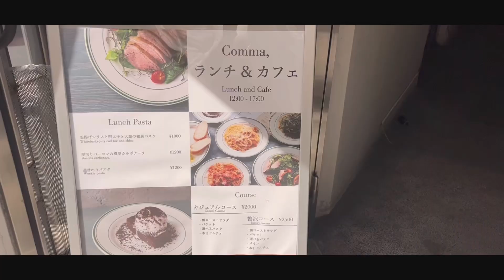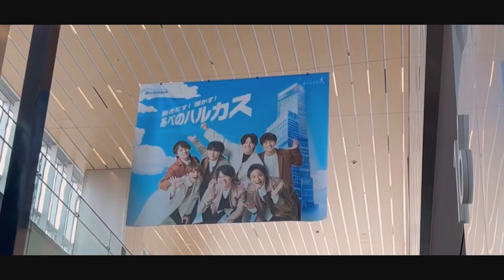〖Vlog〗ジャニーズWESTデビュー9周年をお祝いするオタクの1日 | ジャニーズWEST | あべのハルカス | デビュー日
今回は、いつもとは違う感じで作ってみました！

デビューをお祝いできて良かったです💕✨
来年はもっと盛大にお祝いしたい☺️